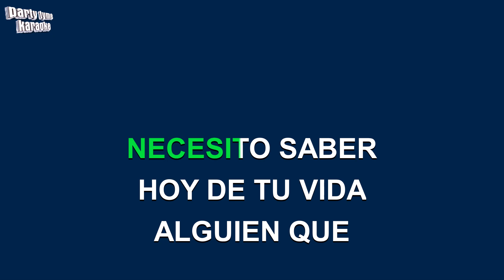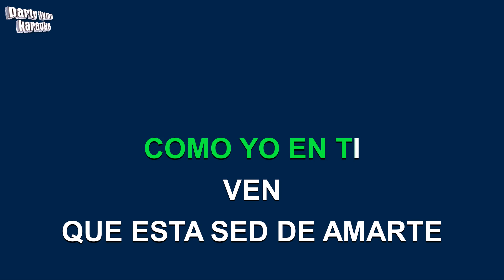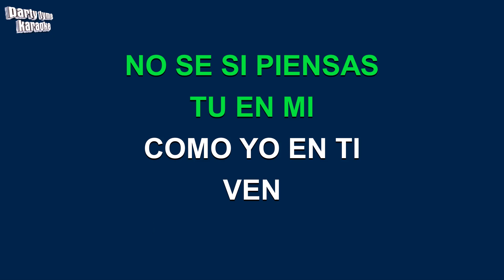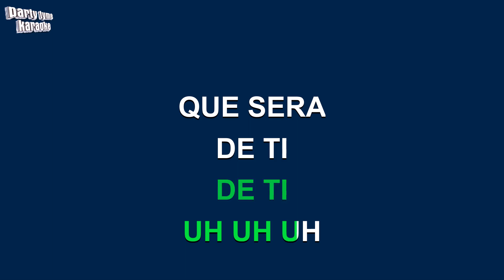Melina Leon - Que Sera De Ti (Versión Karaoke)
Versión karaoke de 'Que Sera De Ti'
hecho popular por Melina Leon,